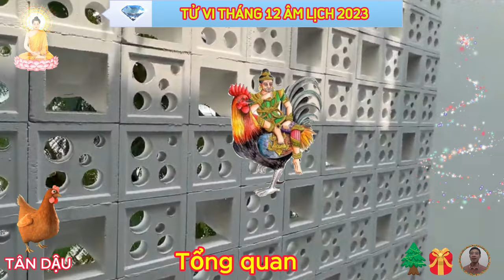🔴 Thần Tài Báo Mộng, TÂN DẬU 1981 Đúng Tháng 12 Âm, LỘC TRỜI CHO Cực May, Cực Đỏ, Cực Giàu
căn cứ vào tử vi tháng 3 năm 2023 của 12 con giáp âm lịch, tháng mới mang tới cho người tuổi tân dậu nhiều cơ hội, để khẳng định năng lực của mình trong sự nghiệp, tất cả là nhờ có lục hợp nâng đỡ, có thể sẽ có một chút biến động, nhưng đa phần theo chiều hướng tích cực, công việc diễn ra thuận buồm xuôi gió, mưu sự cũng có khả năng thành công, các kế hoạch dự định đều được tiến hành trôi chảy, bạn cũng tìm ra được những phương pháp mới, hướng đi mới, phục vụ rất nhiều cho sự nghiệp.
 tài lộc của tuổi tân dậu vượng lên khá rõ, cục diện tam hợp mang tới cho bạn nhiều may mắn về tiền bạc, cả nghề tay phải lẫn nghề tay trái đều đem lại thu nhập khả quan, nhưng chính tài vẫn có xu hướng nhỉnh hơn.
 cát khí trong tháng mới cũng giúp vận trình tình cảm của tân dậu hài hòa, không có mâu thuẫn hay xung đột quá lớn, gia đạo êm ấm, vợ chồng khó tránh lúc to tiếng qua lại, chủ yếu do mâu thuẫn trong cách nuôi dạy con cái, nhưng vấn đề không quá nghiêm trọng, nên mọi chuyện được giải quyết khá nhanh.
 phương diện sức khỏe của tân dậu trong tháng 12 năm 2023 âm lịch, nhìn chung không có vấn đề gì đáng lo, bản mệnh chỉ cần chú ý hơn trong khi đi lại đề phòng tai nạn té ngã, đặc biệt là khi tham gia giao thông, hoặc làm việc lao động chân tay, ngoài ra, để tăng cường sức khỏe bạn cũng nên thường xuyên rèn luyện thể dục thể thao điều độ.